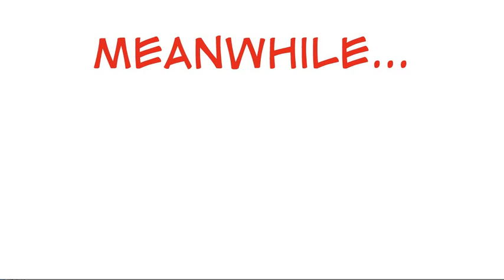Cryo Girls (Genshin Impact 2.0-2.8) Goes to Burger King (FineShare A.I)(TV-14)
WARNING: Please turn down your volume if you see a warning symbol.

Plot:
Boris The Teeth Guy as a bad cashier who don't give anyone's order (Including Drinks). Try to get him fired from Burger King and send him back to jail at the same time.

Meanwhile. Customers want to get these meals for lunch and a summer party. Enjoy the show and find out is it a divine ending or dreadful.

TV-14 for Loud Volume and Mild Languages. If children want to watch it, please ask parents first strongly before enjoy the show!

Outro:
The Yogscast - Screw The Nether